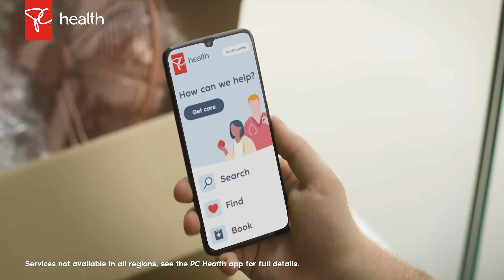PC Health app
Search our services, find a healthcare professional and book appointments in the app.

A versatile health app that lets you book services and more.